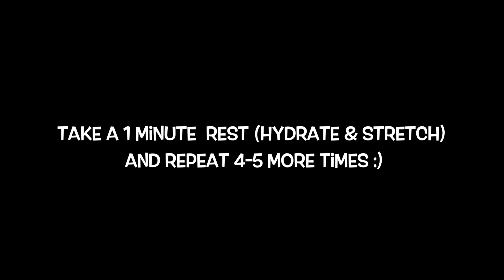Bikini Body Workout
I am approaching 30 this year and want to look my best!!

I will be posting more videos leading up to and have some projects I've been working on.

Perform all these exercises back to back and then take a 1 minute rest.
Perform 4-5 times!

Box Jumps (10-15)
Up & Overs with medicine ball (15 each leg)
Donkey Kicks (25 each leg)
Lunge to Shoulder Press (15 each leg)
Hip Thrusts with Medicine Ball (25 with 5-10 pulses at the end)
Mountain Climbers on Bosu Ball (25 each leg)
Stair Sprints (5) Sprints for 1 minute is an alternative

Make sure you're getting some fast digesting fuel within 30 minutes of your workout for muscle recovery.